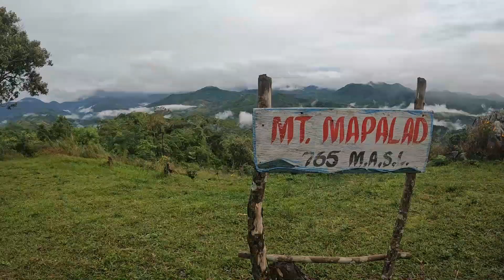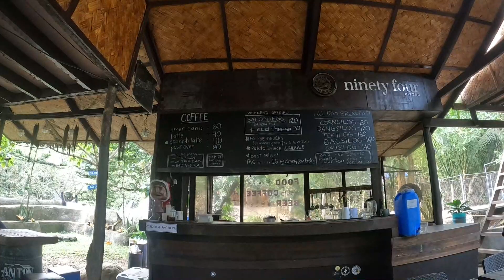Mt Mapalad Day Hike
Ibig daw sabihin ng "beginner hike" ay kayang matapos ng beginner. Pero hindi ibig sabihing walang assault. Haha! Recharged! 🤍